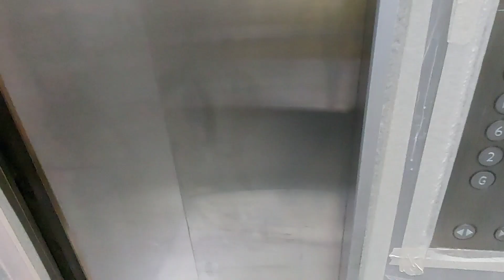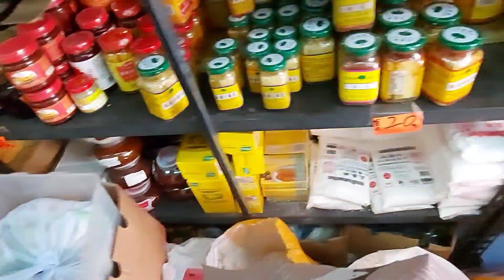Jelajahi Pasar di Area Yuenlong, Hongkong 🇭🇰